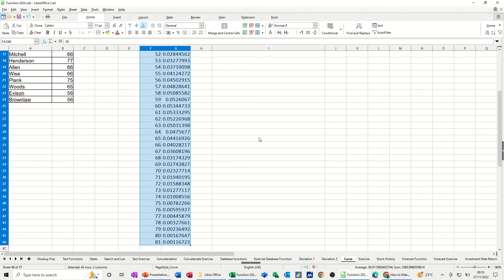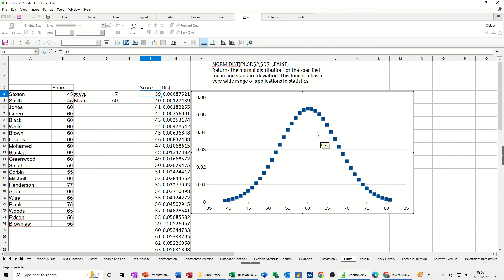How to create a bell curve in LibreOffice Calc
This is a LibreOffice Calc tutorial covering, how to create a bell curve. The tutor starts off by explaining the functions that will form the distribution curve. The STDEV.P, AVERAGE and NORM.DIST functions. The tutor then adds a range of scores to give the bell curve a range to use. The final part of the video explains how to add the bell chart. To create a bell chart, select the scatter chart area and pick one of the listed options. This is a LibreOffice Calc tutorial. Bell curve. Bell chart. Norma distribution. How to create a bell curve in LibreOffice Calc.